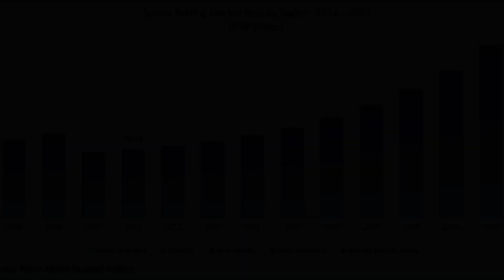[AI News] Harvard President Resigns, Epstein Revelations and More - MGM Daily Briefing [03/01/2024]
Join us at Middle Ground Media for our daily briefing where today's headlines meet unbiased analysis. In this episode, we delve into the latest developments in the Jeffrey Epstein case, revealing new insights that could shake the corridors of power. But that's not all - from the significant truckers' strike resolution in India to the intensification of the Russia-Ukraine conflict, we bring you comprehensive coverage of global events.

We understand the value of balanced reporting in a world crowded with information. That's why our dedicated team sifts through the noise to bring you clear, factual news, covering international affairs, groundbreaking local stories, and everything in between.

Today's episode covers:

    Unveiling the Epstein Case: What’s Next?
    India's Nationwide Truckers' Strike: A Turnaround
    Tokyo Runway Collision: A Safety Check
    South Korean Political Turmoil: Opposition Leader Attacked
    The Surge in U.S. Sports Betting Ads: A New Era
    Leadership Shakeup at Harvard: President Gay Resigns
    Escalating Tensions: Russia’s Drone Onslaught in Ukraine
    Thailand-China Visa Waiver: Boosting Bilateral Tourism

Don't miss out on our insightful analysis and comprehensive news coverage. Stay informed with Middle Ground Media.